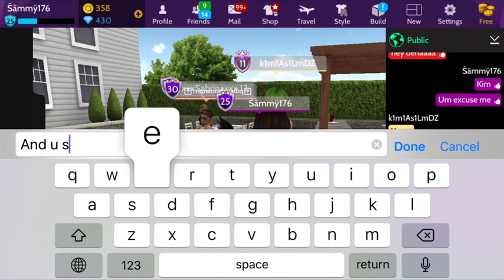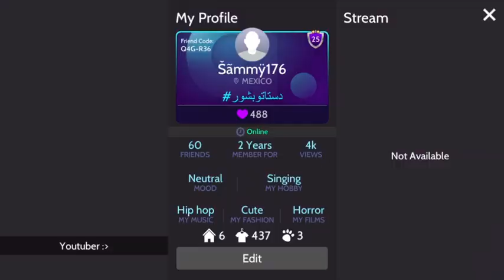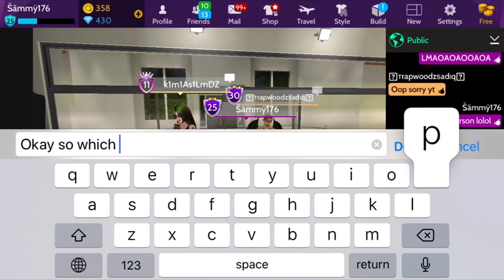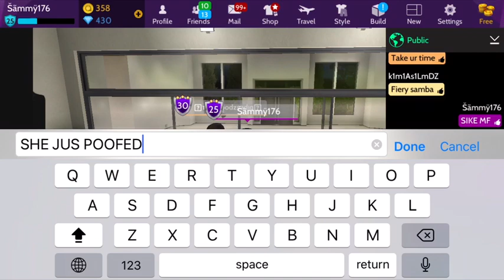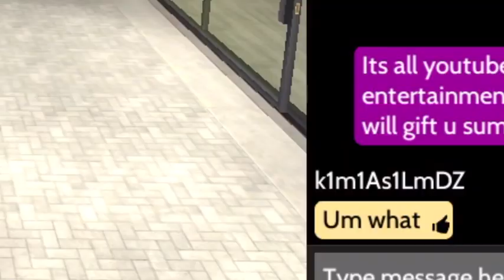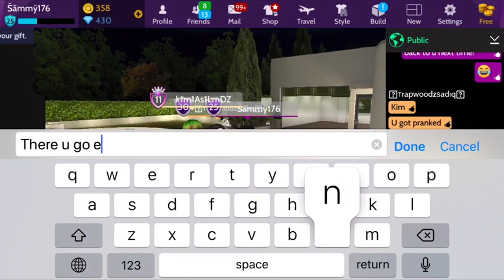Telling people they “won a paired set”... when really they didn’t 🙃😁🤣 *HILARIOUS*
So. I just woke up. And now we’re at 1k subs wtffffffff u guys are amazing and I wouldn’t make it this far. This shows progress and I highly appreciate it.